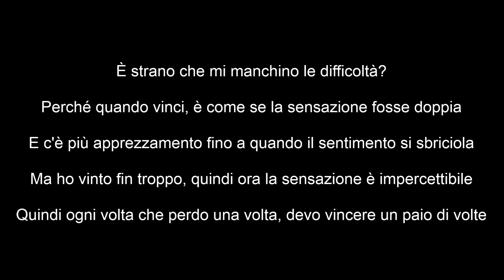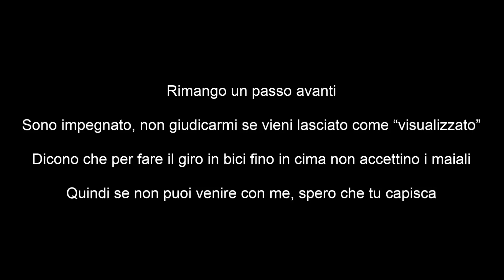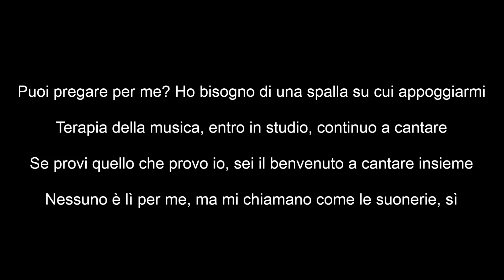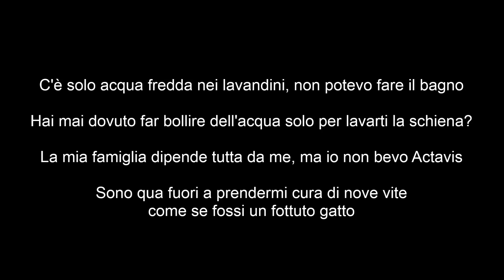DDG - 9 Lives (feat. NLE Choppa & Polo G) | Traduzione italiana 🇮🇹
TESTO ORIGINALE:

These niggas thinkin' I ain't street, but they don't know, for real
I'm only who I am today because my bro, for real
And they say time heal your grief, well, why I'm hurtin' still?
I seen my mama stressed all day, how we gon' pay the bills?
It's only cold water in the sinks, I couldn't take no bath
You ever had to boil some water just to wash your back?
My family leaning all on me, but I don't sip no Act'
I'm out here taking care of nine lives like I'm a fuckin' cat

But for my family, that's alright, I'm doin' anything
It's to the point where I feel bad for buyin' any bling
I just got rich, so I'm a sucker for the finer things
This Prada shirt and my new kicks with these dеsigner jeans
Is it weird that I miss thе struggle?
'Cause when you get the win, it's like the feelin' double
And there's more appreciating 'til the feeling crumble
But I've been winnin' way too much, so now the feeling subtle
So every time I lose once, I gotta win a couple
I stay a step ahead
I be busy, don't judge me if you get left on read
They say the bike ride to the top is not acceptin' pigs
So if you can't ride with me, I hope you understand

2019, I was on Perky pills (I was on Perky pills)
All that pain I was feeling, I ain't wanna feel (I ain't wanna feel)
Taking care of everybody, how I was supposed to heal? (Like how I was supposed to heal?)
I was more way peaceful 'fore I even signed a deal ('Fore I signed a deal)
Lost some niggas in the field, hope they get appeals (Hope they get appeals)
Lost G, know it hurt my soul, shit ain't feel real
Life was comin' at me fast, Jesus, take the wheel (Jesus, take the wheel)
No power steerin' in my life, the wrong road kills
Can you pray for me? I need a shoulder to lean on (Need a shoulder to lean on)
Music therapy, I get in the booth, I just sing on (I just sing on)
If you feelin' what I'm feelin', you welcome to sing along
Nobody there for me, but they call on me like ringtones, yeah (Ayy, oh, woah)

These niggas thinkin' I ain't street, but they don't know, for real (Ayy, oh, woah)

It's just like lately I've been turnin' up
Was in the trenches, daily faded, steady burnin' up
I never thought that we'd make it and that hurt was stuck
But still grindin' every day like I ain't earn enough (Like I ain't earn enough)
And I still keep the steel
Really stood on ten, you better not question if I'm street, for real
Lil' bro gon' let it blow, know how we steppin', that's an easy kill
Foenem spinnin' blocks, they love them Glocks, they say we need to chill
It's like they need to drill, uh
Wonder would I still love the money if I ain't have fame?
Say she love me, don't know her first or her last name
I barely made it out, this just how far my past came
That Richard Mille on my wrist, now look how times changed

WARNING:
This is an Italian translation; I or this channel does not claim any right over them.